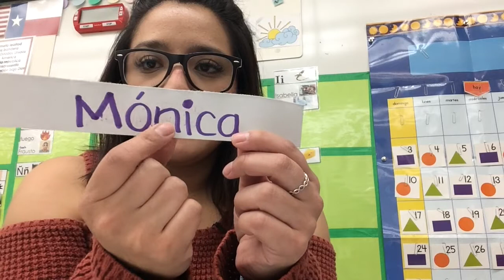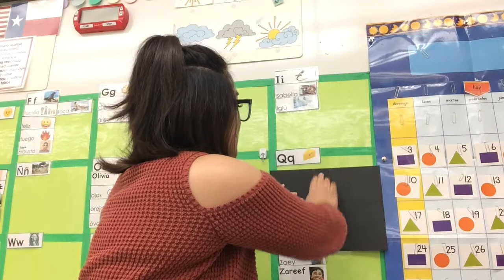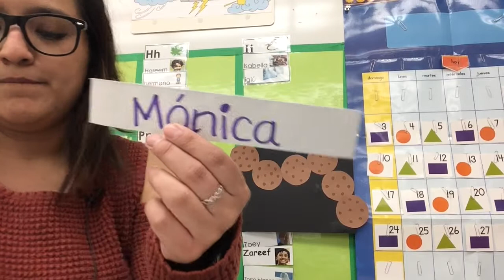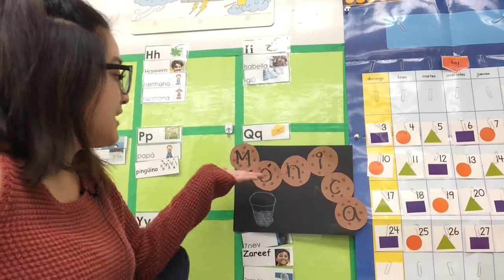mi nombre con galletas